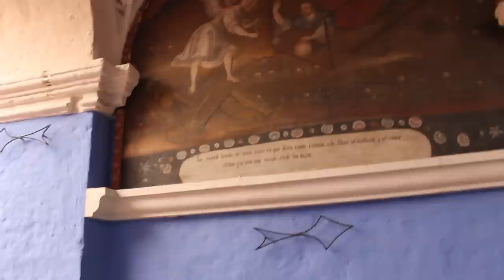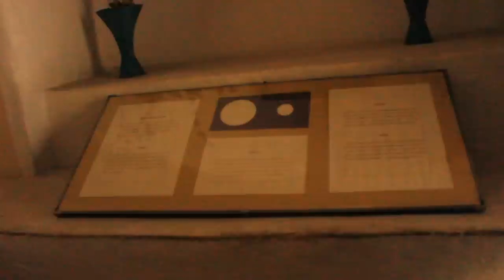Santa Catalina Monastery - Arequipa, Peru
This is a guided tour given by Susie who takes us around the Santa Catalina Monastery in Arequipa, Peru. This monastery was built in 1579 and still contains most of the ancient utensils, bathing area, washing tubs, etc. Follow Me on: